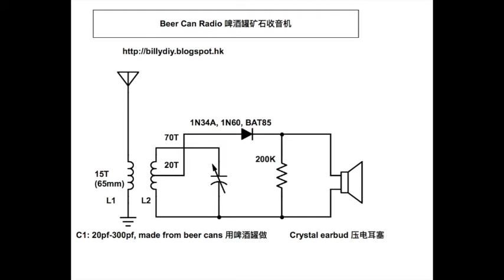Beer Can Crystal Radio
Make a crystal using recycled materials : 2 beer Cans, 2 plastic bottles, some magnet wires.